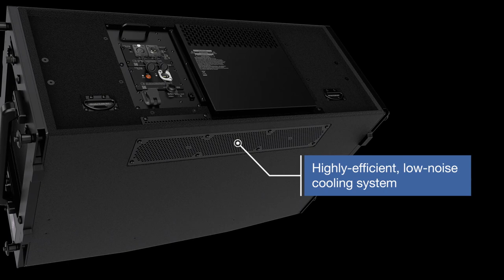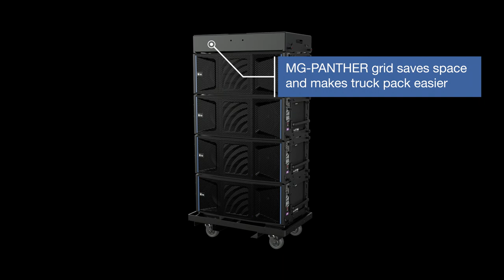PANTHER Feature Animation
The new MG-PANTHER top grid for trouble-free rigging. A caster frame with anti-tipping forklift safety rails. Single and multi-point rigging options. IP55-rated, UV-resistant cabinet, and weather-sealing Neutrik TOP connectors keep out the elements — no rain hoods necessary. Taking advantage of the LYON footprint, PANTHER also works with many LYON accessories.

Explore the key features and technologies powering this agile, self-powered system.